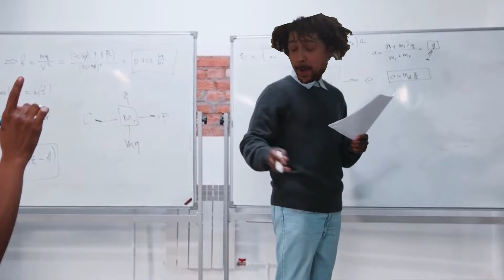Mr. E Accepts the "HYDRODGEN BOMB" Challenge! Ft. Donald Trump (Parody)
*This is not the real Donald Trump, just an AI Parody!*